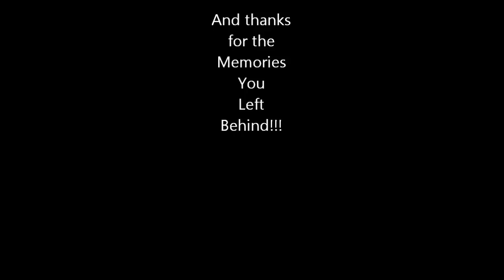Sarge's First Meetup... "The Out of Towners"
You guys are welcome here anytime...